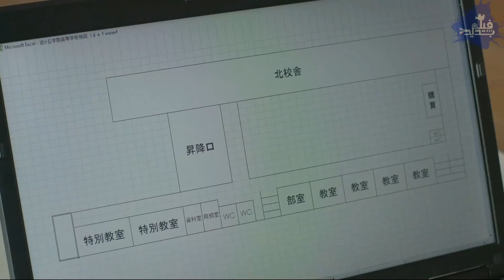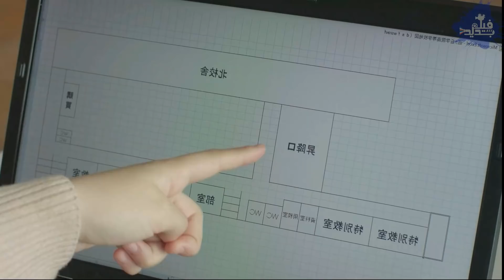طلاب محجوزين فوق سطح المدرسة لأن المدرسة كلها اتحولت لزومبى |School live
الفيلم بيبدأ بمجموعة طلاب فى المدرسة بيقضوا يومهم عادى جدا لحد ما اكتشفوا ان المدرسة كلها اتحولت لزومبى وهما محجوزين فوق السطح يحاولوا البقاء على قيد الحياة...

ملخص فيلم الزومبى School live

... ✌ أقوى ملخصات الأفلام  ...